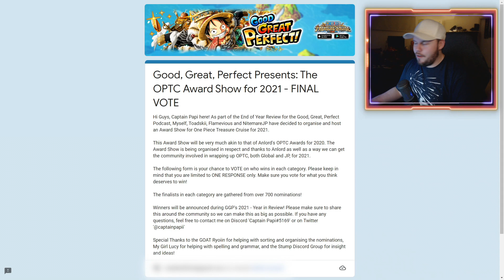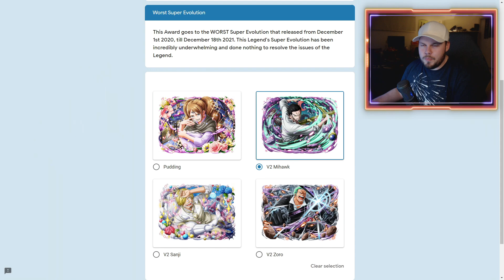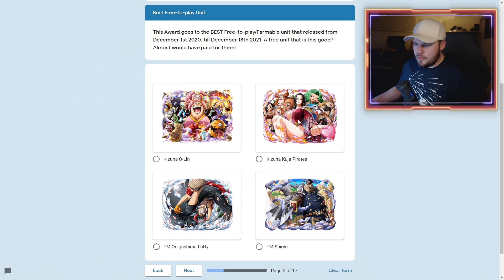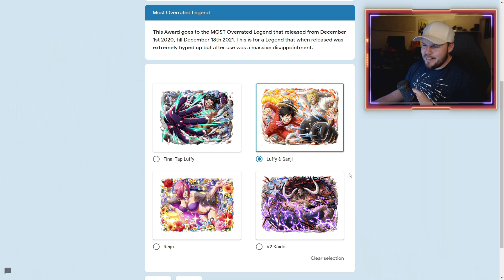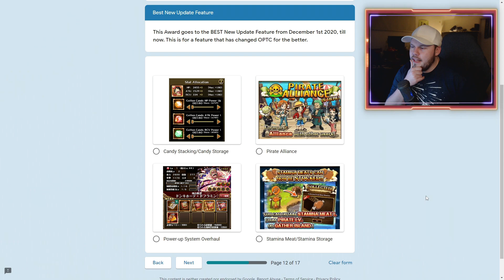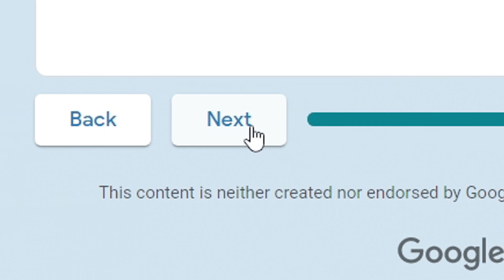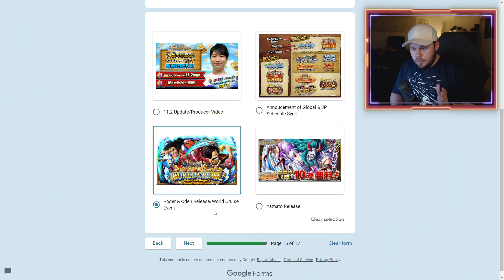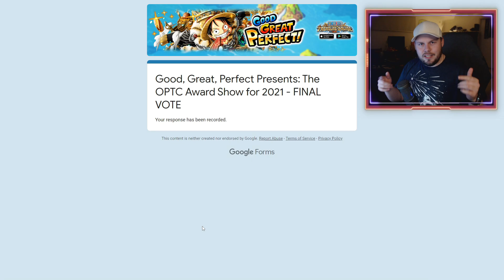ONE PIECE Treasure Cruise AWARDS! Voting Now Open! (Good, Great, Perfect)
Angel Nuno
Bruno Acosta
Cody Swinimer
Divinereigns
Dylan Allman
gabe martin
Jeremy
Jhordyn McEvoy
Karissa Thomas
Karl Roy
Nightmare Starr
Owen Thal
TheLordShiro